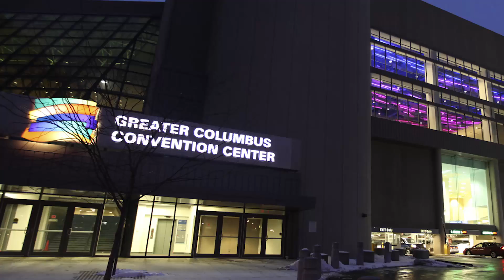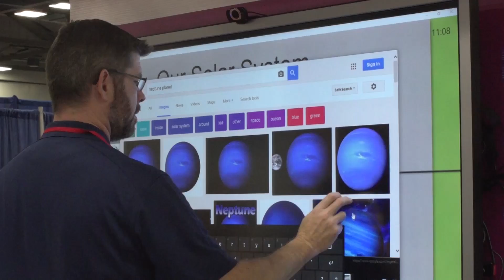2016 Ohio School Board Association Capital Conference Promo Video (Chapter 4-5)